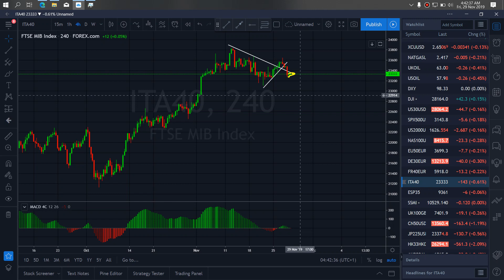ITALY 40 INDEX TRADE SETUPS & SIGNALS For 29th Nov 2019